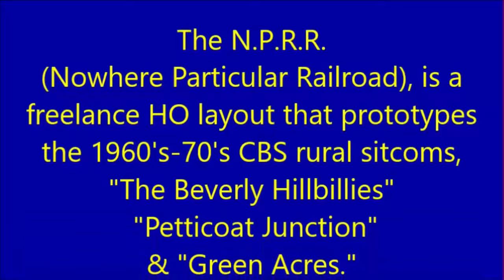Fall Layout Extravaganza